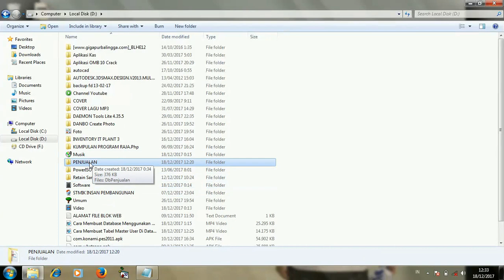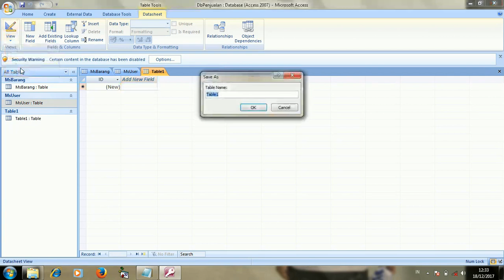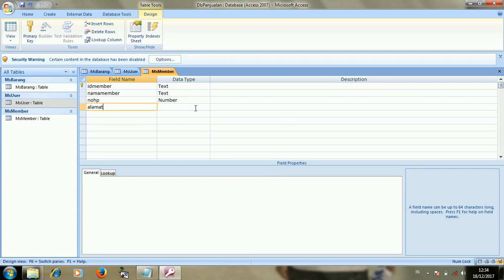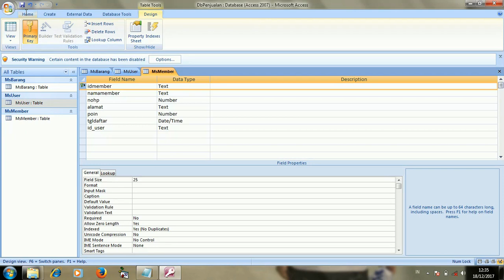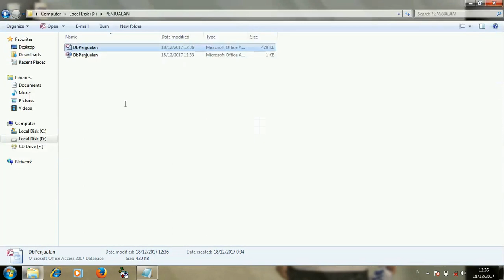Cara Membuat Tabel Master Member - Database Ms.Access (Project Stock & Penjualan Barang) Part 3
Ikuti langkah-langkahnya, cepat dan mudah dipahami..